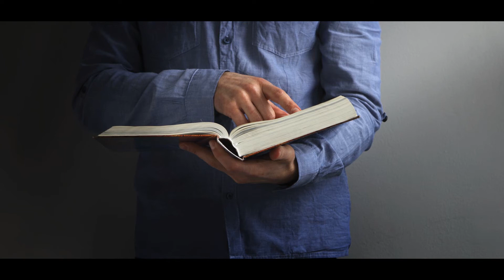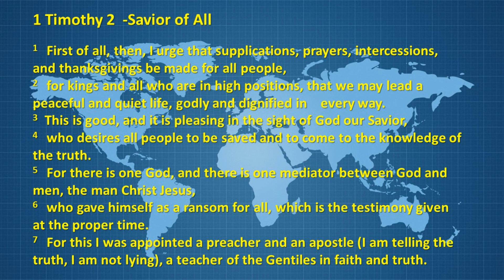1 Timothy 2 Savior of All Part 2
Discussion on the Extent of the Atonement made by Jesus